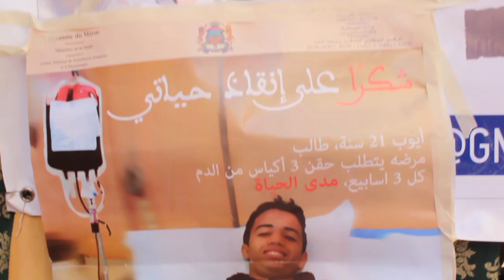جمعية لمسة أمل تنظم حملة للتبرع بالدم بمدينة القليعة